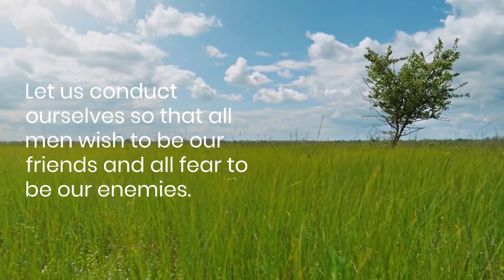Alexander The Great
Alexander III of Macedon  Alexandros; 20/21 July 356 BC – 10/11 June 323 BC), generally known as Alexander the Great, became a king of the anciental Greek state of Macedon. He   spent most of his ruling years mission a extended navy advertising marketing campaign throughout Egypt also Western Asia . By the age of thirty, he had created without a doubt taken into consideration certainly one of the most important empires in history, stretching from Greece to northwestern India. He became undefeated in struggle and is widely considered to be without a doubt taken into consideration certainly one of history's greatest and most a fulfillment navy commanders.